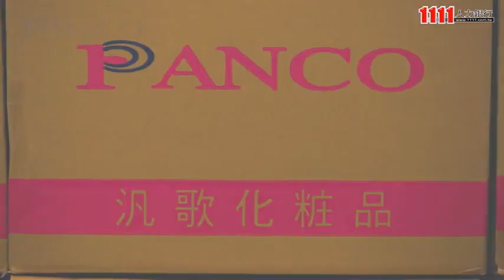汎歌化粧品事業有限公司企業介紹影片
汎歌化粧品事業有限公司
汎歌Panco